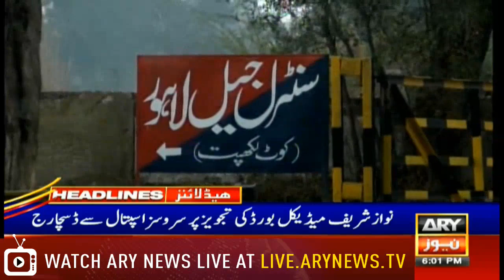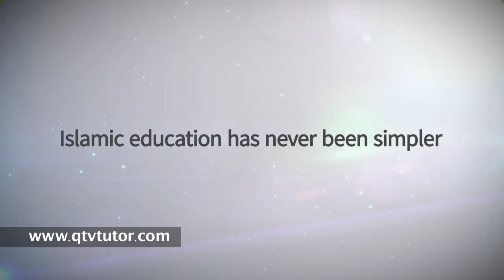Headlines | ARYNews | 1800 | 7 February 2019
Aleem Khan remanded to NAB custody till Feb 15

IHC reserves decision on FIA appeal in Mumbai attack case

‘We will not beg for pity’, says Maryam Nawaz

Shehbaz chairs PAC session after receiving ‘objection’ from PTI member

Nawaz Sharif moved to Jail amid tight security

LHC offers judicial inquiry into Sahiwal incident

Court adjourns hearing of corruption case against Dr Asim till Feb 14